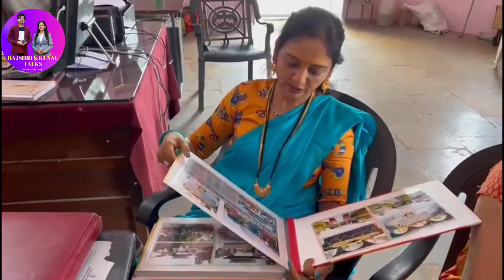सरसेनापती हंबीरराव मोहिते समाधी (तळबीड जि.सातारा) | Sarsenapati Hambirrao Mohite Samadhi History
हिंदवी स्वराज्याचे सरसेनापती हंबीरराव मोहिते यांची सातारा जिल्ह्यातील तळबीड या गावात असलेली समाधी